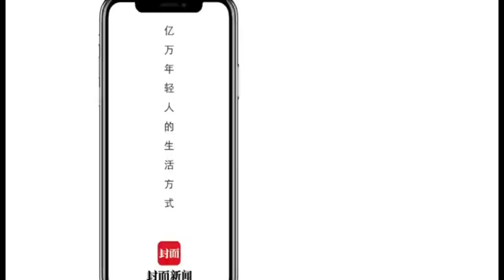20220308 迪丽热巴《公诉精英》将首次挑战女公诉人角色 [Eng Subbed]